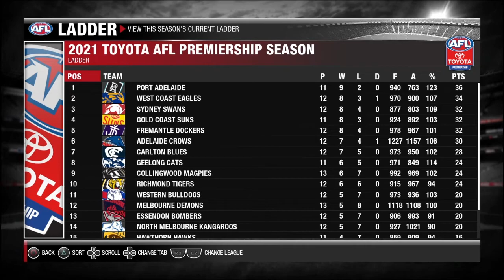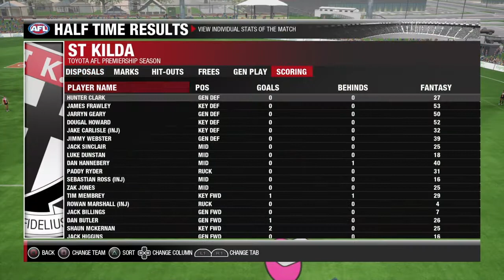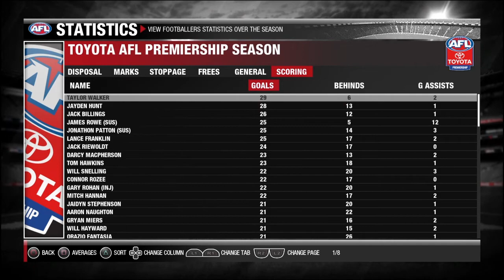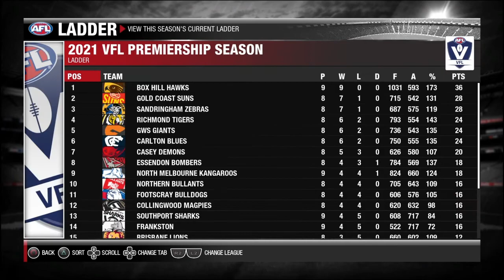MASSIVE CHOKE? Adelaide Crows my coach career episode 14 round 13 S1 AFL Evo 2 2021 season pack!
In this video I continue my Adelaide Crows My Coach Career! In todays episode it is The St Kilda Saints VS The Adelaide Crows at Cazaly's Stadium. In this episode do the Adelaide Crows manage to make a massive choke? So you never miss another video!